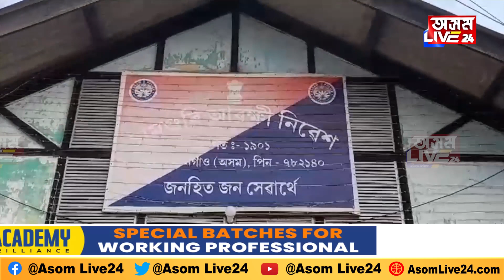পত্নীক গম নোপোৱাকৈ স্বামীয়ে আন যুৱতীক পিন্ধালে আঙুঠি৷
পত্নীক গম নোপোৱাকৈ স্বামীয়ে আন যুৱতীক পিন্ধালে আঙুঠি৷ স্বামীৰ সেই কাণ্ড গ'ম পালে পত্নীয়ে৷ তাৰ পিছত ঘটিল এই কাহিনী...